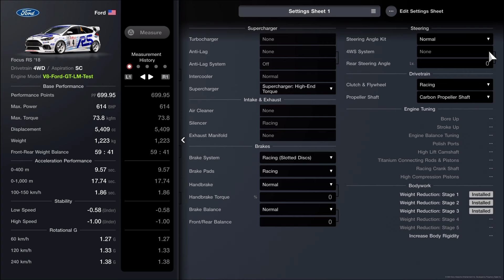Gran Turismo 7: NEW Weekly Challenges (Free Money and Roulette Tickets) - September Week 4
Today we go over the current week's challenges to see how good they are and what prizes can be won

LiamFox11